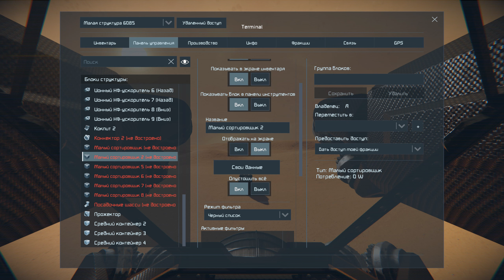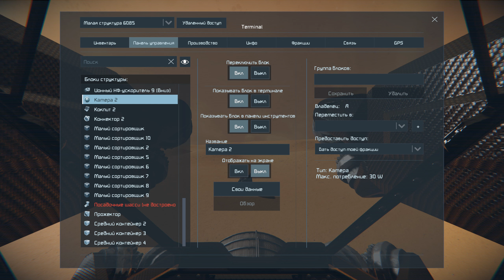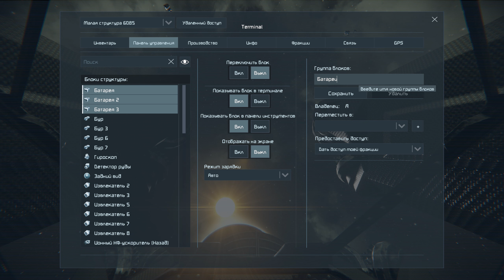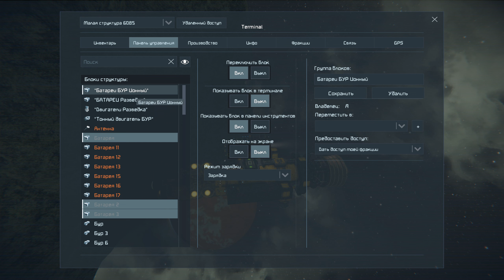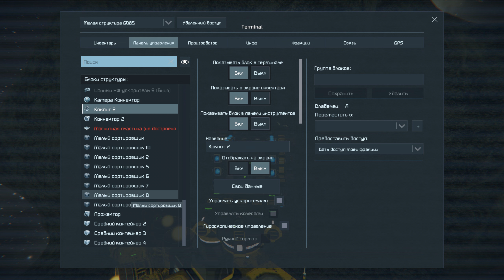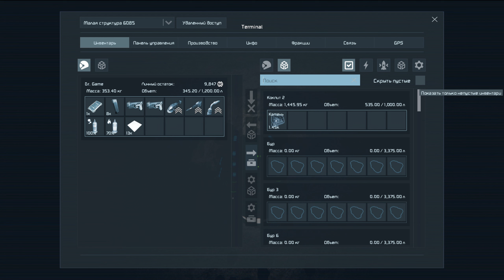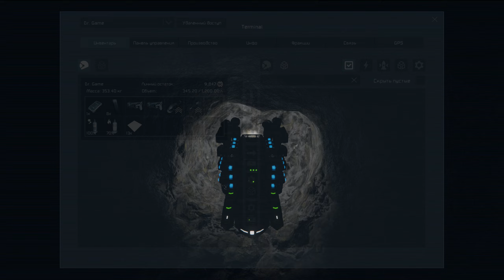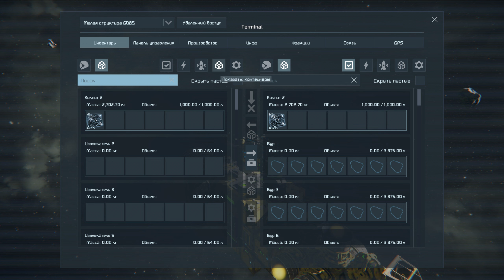Space Engineers S2 ◈ ИОННЫЙ БУР ◈ Много платины ◈ Ни шагу назад! ◈ 2 Сезон #10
Хей, Хей, Хей! Всем привет! Полным ходом идёт подготовка к запуску боевого начала! У меня теперь есть бур для добычи необходимых ресурсов, а так же куча платины! Присоединяйтесь! Будет интересно!